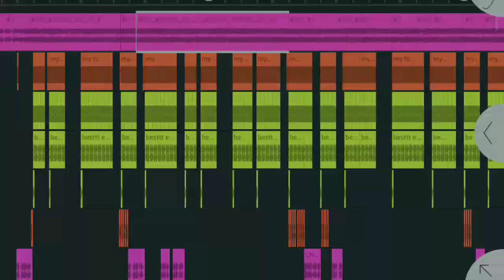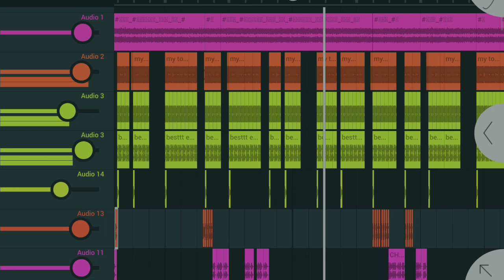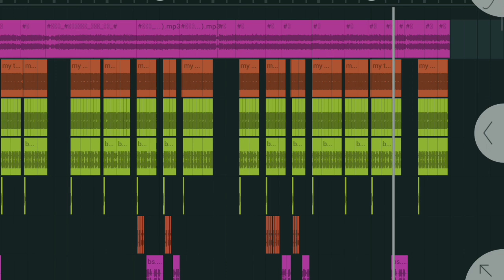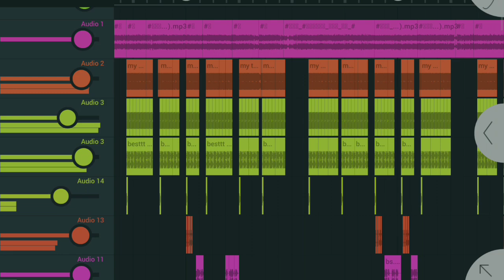Flp Project 2023 ! बिनजारी मीठी मीठी बोल प्यारी प्यारी बोल ! Parkash das ji Maharaj ! DjYs kachabli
Flp Project 2023 ! बिनजारी मीठी मीठी बोल प्यारी प्यारी बोल ! Parkash das ji Maharaj ! Dj Ys kachabli

full song

video pura dekhe password laga hai